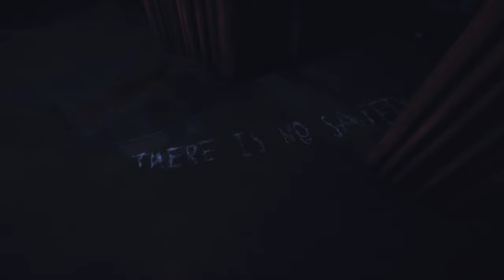THERE IS NO ESCAPE FROM CATNAP! - Poppy Playtime Chapter 3 - Part 1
Poppy Playtime chapter 3 part 1